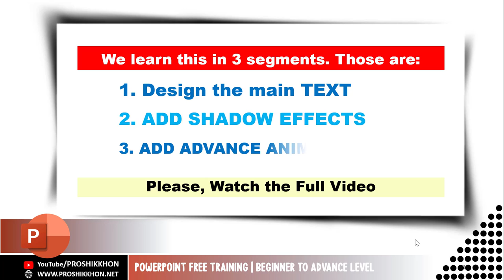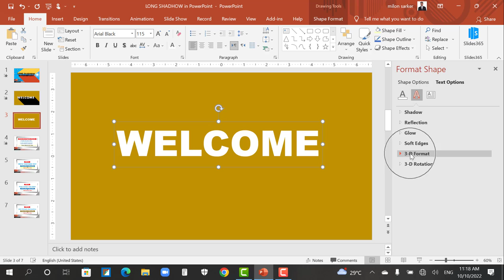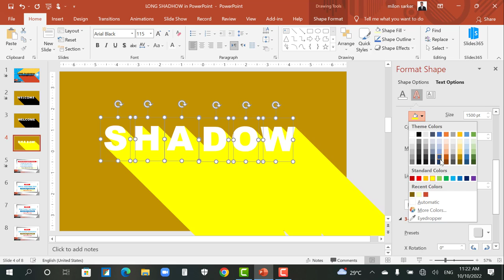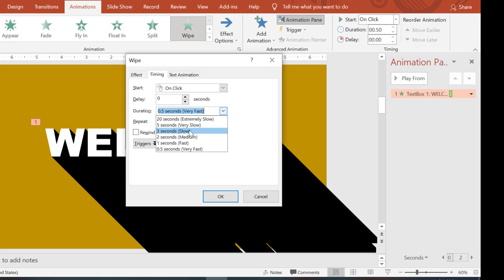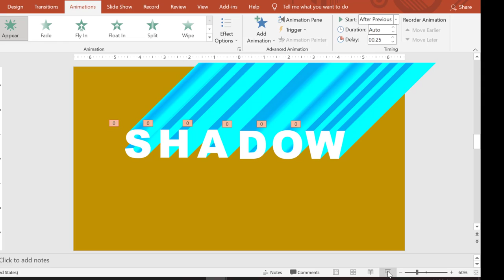How to Create Long Shadow in PowerPoint ┇ Flat Text Design ┇ Proshikkhon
How to Create Long Shadow in PowerPoint ┇ Flat Text Design
From this Video you will learn how to:
  1) Text Design for Welcome Slide or Main Title for your Presentation,
  2) Add Long Text Shadow,
  3) Create Flat Text Design, and
  4) Add Advance Level Animation.

CHAPTERS:
0:00 Intro
0:32 Main Part of Text Design
0:56 Add Effects on Text Art
3:20 Add Advance Level Animation for Slideshow